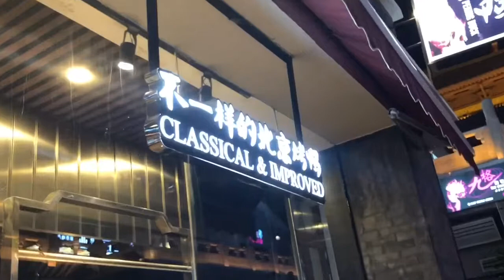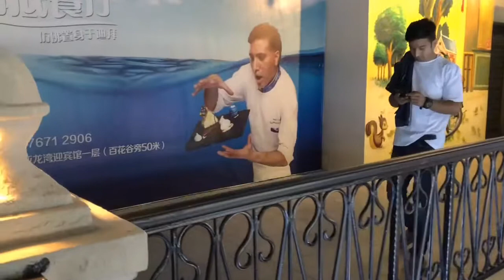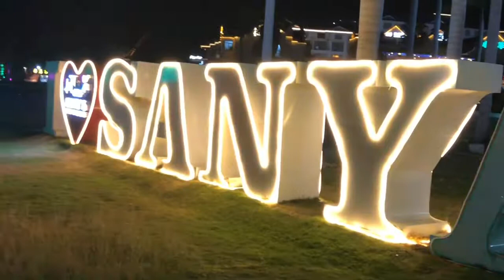SANYA YALONG BAY PART II ( second vlog of yalong bay beach )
Hello guys we are again back with our new vlog we are really sorry for late because we both are busy on our work so. This our second part of sanya yalong bay beach vlog in this I had showed you guys day and night clips which seems really beautiful even though in night sanya yalong beach looks more pretty rather then day time. To make this vlog I take help my friends Saroj, Suraj and Aayush thank you guys for your participation